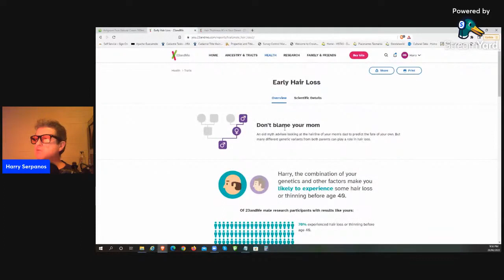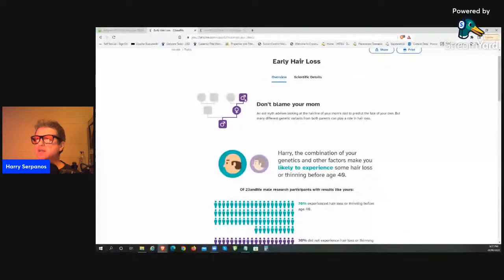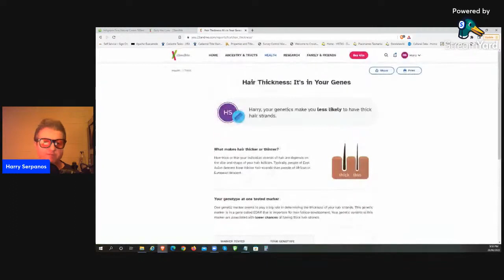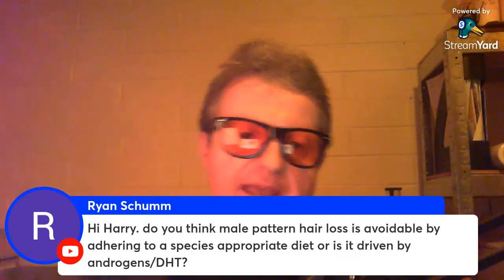Hair loss 101: Avoidable or inevitable? diet, supplements, genetics, causes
This is a fan made channel, for any questions please visit Harry's channel directly.